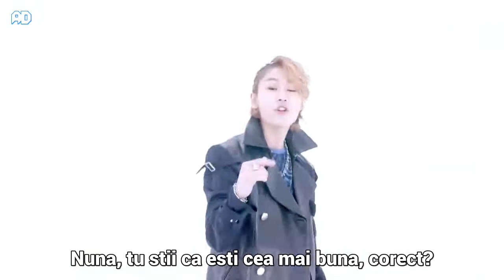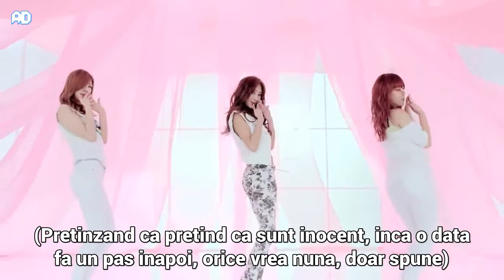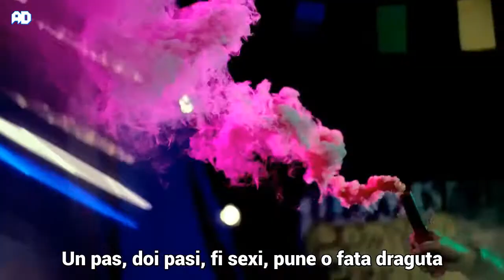G.NA (Feat. Jung Il Hoon of BTOB) - Oops! [Romanian sub]